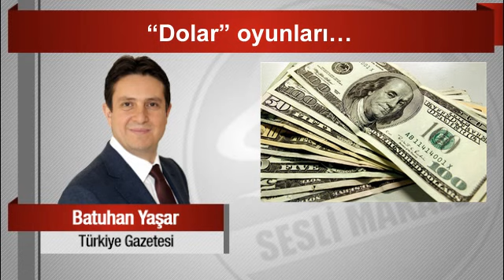Batuhan Yaşar “Dolar” oyunları…